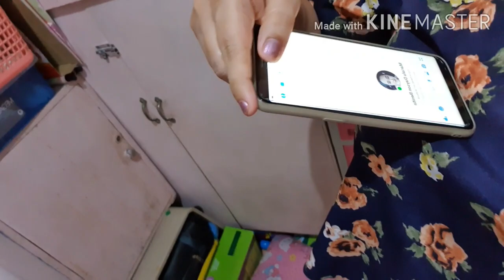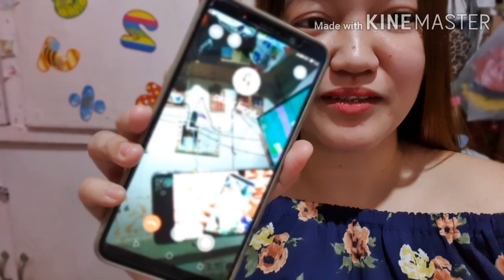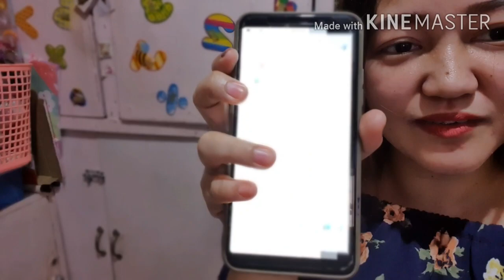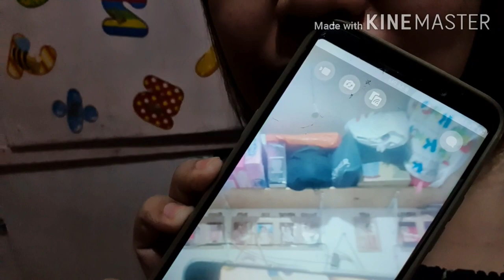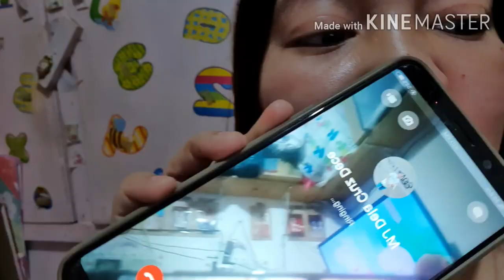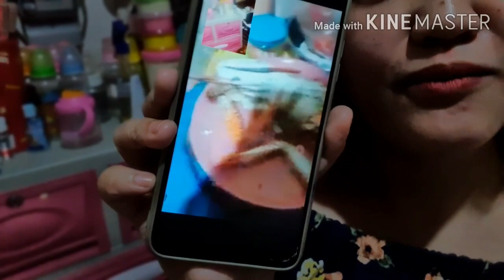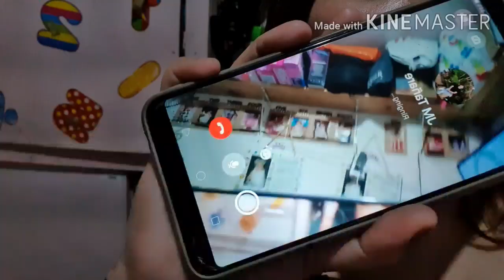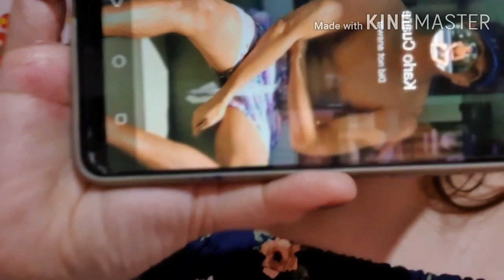Dahil ECQ, anong ulam mo prank! | Mariafe Benito | Vlog#35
Hi Guys! Long time no post! Kumusta kayo? Walang magawa, kaya naisipan ko mang prank. Hahaha

Thanks Dragonians! Enjoy watching and God bless! 😇

Filming Camera: Fujifilm X-A5, Samsung S10+
Image Editors: PicsArt, Adobe Lightroom
Video Editor: Kinemaster